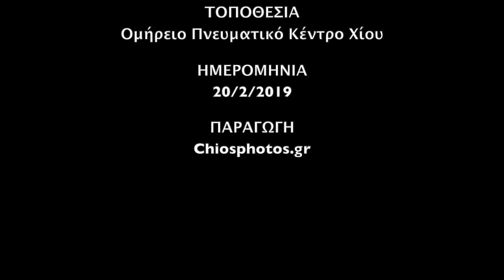Συναυλία Θαλασσινού Χίος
Ο Παντελής Θαλασσινός τραγούδησε για το Ναυτικό Όμιλο Χίου, μαγεύοντας τους Χιώτες που κατέκλυσαν το Ομήρειο Πνευματικό Κέντρο του Δήμου Χίου. Για τον Παντελή Θαλασσινό ο Ναυτικός Όμιλος Χίου είναι κάτι πολύ αγαπημένο όπου πέρασε την παιδική του ηλικία όπως ανέφερε ο ίδιος στην αρχή της συναυλίας. Συμμετείχαν οι μουσικοί
Πέτρος Βαρθακούρης - Μπάσο
Πάνος Δημητρακόπουλος - Κανονάκι
Μαρκέλλος Πούπαλος - Λαούτο & ούτι
Σταμάτης Πούπαλος - Βιολί
Μανόλης Στάθης - Μπουζούκι
Ηχοληψία - Γιώργος Καρυώτης